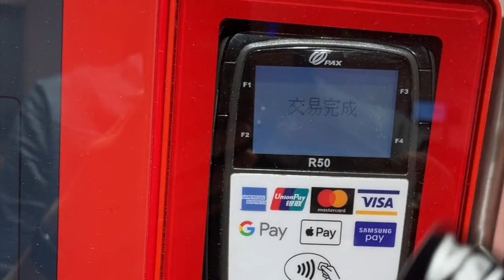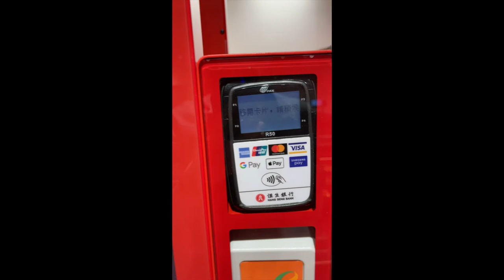ICT in supermarkets (self-service check out/kiosk)